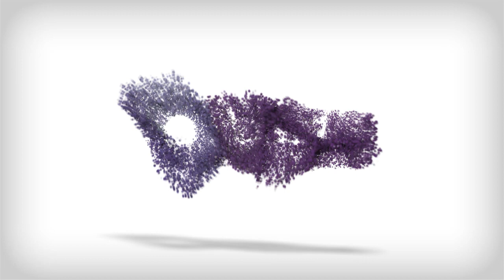Beautiful Color to Logo Formation